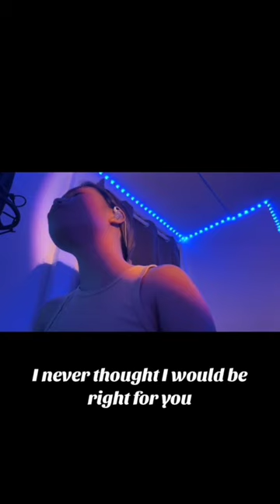Lyka Estrella COVERS - FOREVERMORE by Juris Fernandez